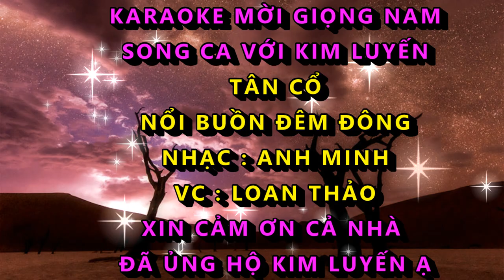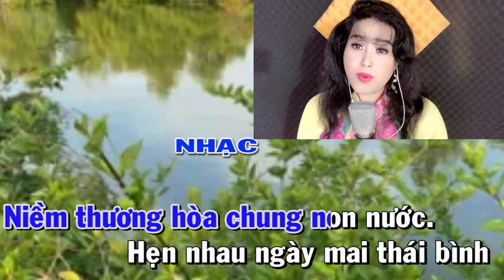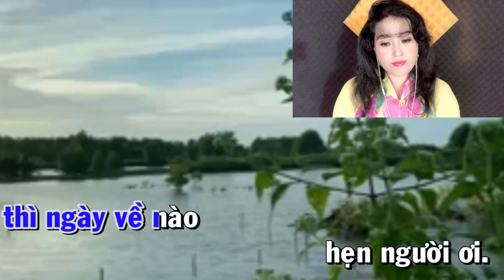TÂN CỔ - NỔI BUỒN ĐÊM ĐÔNG - KIM LUYẾN KARAOKE THIẾU GIỌNG NAM